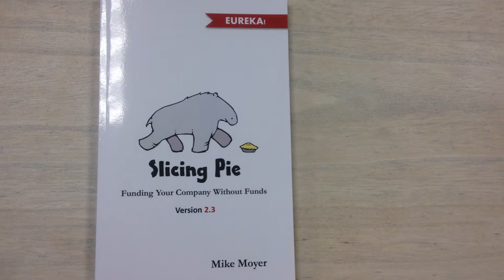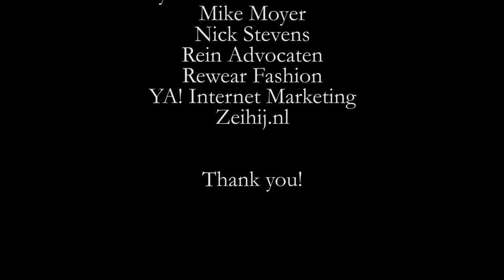Slicing Pie In Amsterdam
Mike Moyer visited Amsterdam to discuss the Slicing Pie model with Dutch entreprenuers and business leaders.